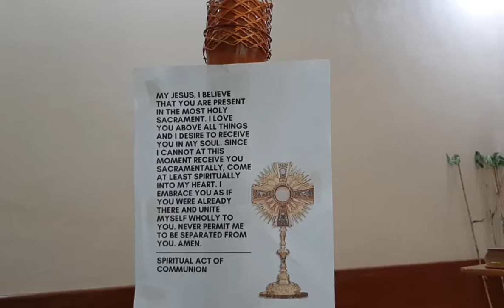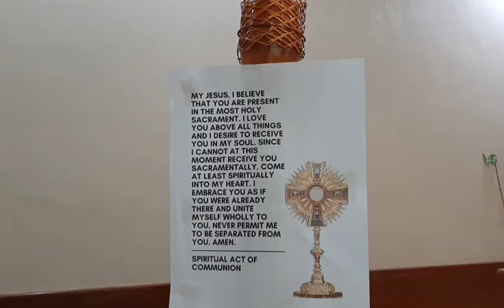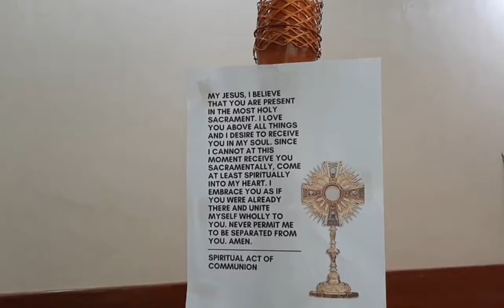First Saturday of September 2020 Holy Mass (22nd Sunday in Ordinary Time)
 For all the INTENTIONS OF “UST MED Class 66”
 For the Eternal Repose of the Souls of the following:
1) Anastacia Salazar Santos,
2) Francisco Santos,
3) Victoria Marcena Revote,
4) Nenita Mauricio San Diego
5) Encarnacion Cabral
6) Jose Valencia
7) Anita Castro Flores
8) Cecilia Andrada,
9) Joel Arago
10) Winston Casis
11) Victoria Mendoza Guevara
12) Edwin Nalagan
13) Piedad Huertas
14) Milagros Fernandez
15) Eliseo Saldivar